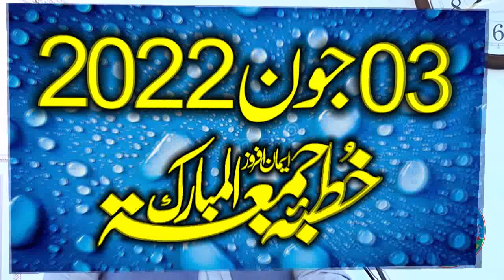Doctor Masood Qasim Sahib .Topic.Uswa Ibrahimi Aor Uswa Rasool (slm) .New Bayan 03.06.2022..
Doctor Masood Qasim Sahib .Topic.Uswa Ibrahimi Aor Uswa Rasool (slm) .New Bayan 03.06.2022.. Hmary Is Yaseen Islamic chanel par Apko Bohat Achi Achi Sabaq Amoz Videos Mily Gi Aor Tmam Ulma e Ahly Hadees K Bayan Full Hd Recording Me Mily GY New Updates Hasil Karny Ke Liay Hmary Chanel Ko Subscribe Karen Aor New Islamic Updates Hasil Karen Is Chanel Par Qari Binyameen Abid,Qari Ahmed Hassan Sajid.Sayyad Sabtain Shah Naqvi.Qari Sohaib Ahmed Meer Muhammadi.Qari ISMAEEL aTEEQ.Molana Abdul Mannan Rasikh .Molana Manzur Ahmed .Molana Ilyas Madni.Qari Khalid Mujahid.Molana Yousaf Pasruri.Molana Asif Nazeer Muhammad.Molana Inam ul Haq Farooqi.Hafiz Akber Asad .Dr.Masood Qasim.Qari Abdul Hafeez Faisalabadi.Qari Inam Ilahi Abid.Sayyad Tayyab u Rehman Shah ZAIDI.Qari Yaseen Baloch ,Molana Ateeq U rehman Pasruri.Molana Abu Bakar Siddiqe Muavia.Aor Farooqi Sahib .Molana Nwaz Cheema .Molana Abdul Azeem Rabbani  Aor Tmam New Hamd o Naat Aor Best Recitation Mily Gi New New Updates Ke Liay Hmara Chanel Visit Karein (Thank You So Much)